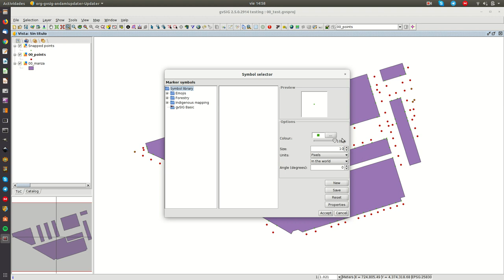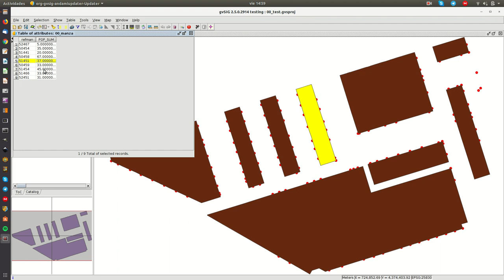Points to polygons (count population)